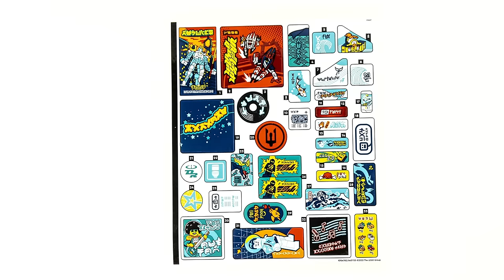LEGO 71799 NINJAGO City Markets Speed Build for Collectors - Brick Builder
LEGO 71799 NINJAGO City Markets

Price per piece: 5.2p / 6.0c / 6.0c
Age: 14+

Interestingness for collectors:
The ultimate construction set for all NINJAGO fans.
This hugely impressive model is guaranteed to excite NINJAGO fans of all ages: a nostalgia-filled tower to proudly display for older builders, and a world of play opportunities for youngsters. The mammoth set has 5,685 pieces.